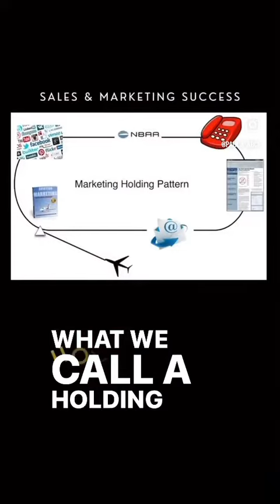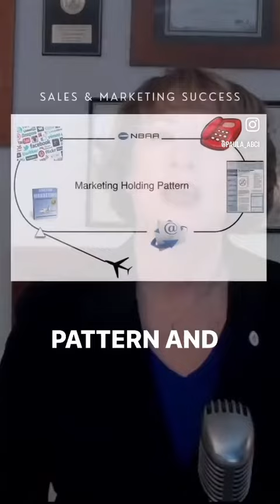Why you need a holding pattern in your sales process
If 85% of the people you talk to are not ready to do business yet,  how do you make sales?

I’m Paula Williams with ABCI. We help aviation companies sell more of their products and services.

One of the unique things about the aviation industry is that we have what we call a long sales cycle.

Often there are many approvals and logistical considerations that need to happen before a purchase can be made.

So, we have what we call a Holding Pattern.

Three things to know about a holding pattern -

✈️  Sustainable (for months or even years!)
✈️   Varied
✈️   Engaging

That will keep prospects thinking about you, getting educated about your product, and moving toward the sale. And you can have a lot of planes in a holding pattern at a time, so  one or more of them will be getting ready to come in for a landing, and you can manage that process better and have a stable income and a more orderly business that’s not a series of crises.

MY RECOMMENDED PRODUCTS
🔥 Aviation Sales & Marketing Lab🔥
Tools, skills and networking
The secret weapon of the most successful aviation sales and marketing professionals!  Professional assistance with your marketing projects, networking opportunities, book club, and a fantastic stack of technical tools and resources.

Any successful aviation websites must meet three criteria:
    They get attention
    They inspire confidence in your company, product or service
    They inspire action (usually the next step in the sales process)
When we start working with an aviation business client’s web site, we start with a 31-point analysis to see what’s currently working, what’s not, and what we recommend changing. We share our findings and discuss our recommendations. If we agree, we create a new web site that includes the best elements of your old one, and incorporate what we’ve learned to make it work to achieve your sales and marketing goals better.

Take this course from anywhere in the world, complete lessons from anywhere with an internet connection. Be comfortable and look like you belong in any sales setting (trade show, sales presentation, online, etc.) Confidently and effectively handle inbound sales calls.
Create a strong first impression and quickly build rapport with a new prospect.
Use LinkedIn for prospecting. Use other social media effectively as part of the sales process.
Have a Top Ten List of Most Wanted Prospects, with an approach plan for each. Know how to calculate key sales numbers.  (Cost per lead, cost per consultation or demo, cost per sale)
Know how to successfully make connections at trade shows.